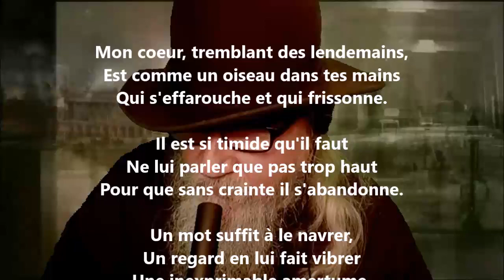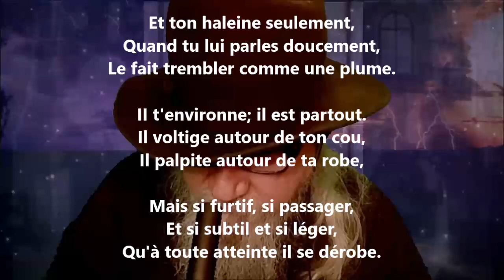Viole - Albert Samain lu par Yvon Jean